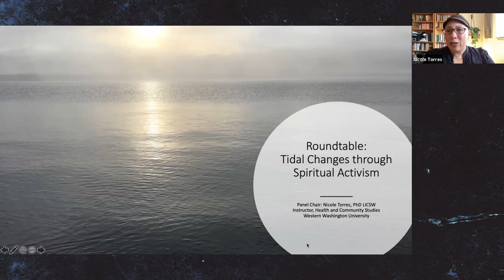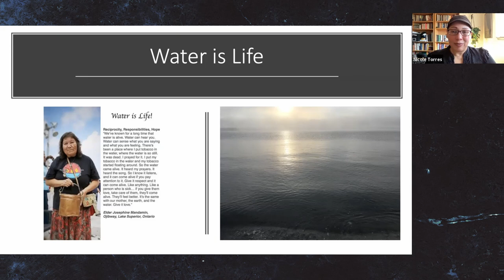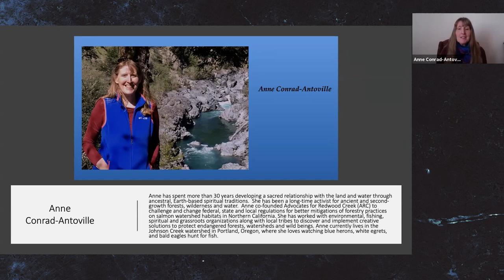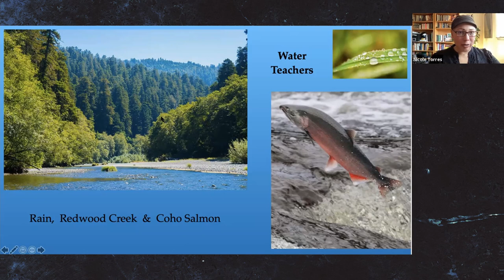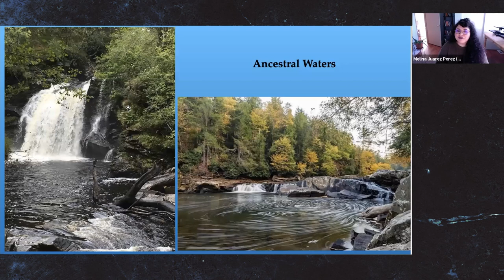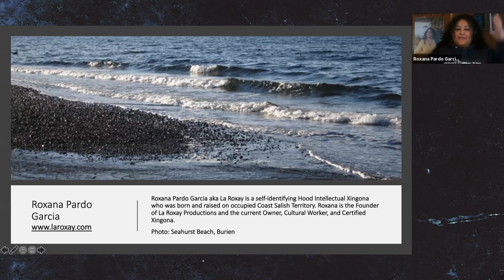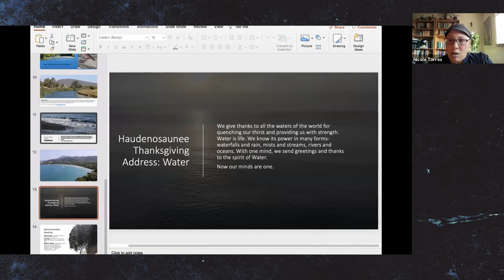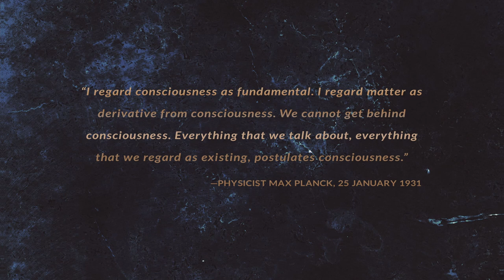Tidal Changes through Spiritual Activism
Dr. Nicole Torres will host a roundtable discussion which focuses on the voices of
community organizers and water activists who have committed themselves to recognizing the sacredness of all life. For the purposes of this conference, we will focus on the element of water.

What does it mean to be a water protector, ambassador, or defender? How is working with the element of water a sacred practice that leads to the transformation of consciousness? Our panelists will share their experiences and perspectives.